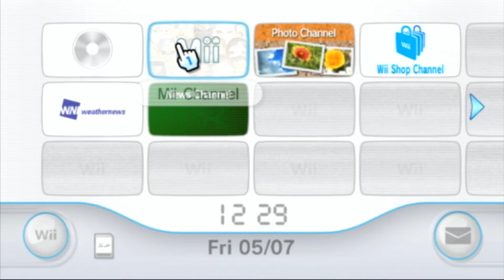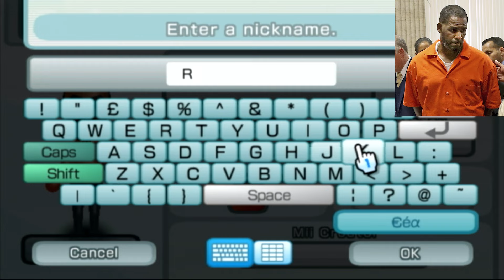IM NEVER PLAYING WII MUSIC AGAIN!!!!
The comeback of R Kelly...

If you're reading this you like men...